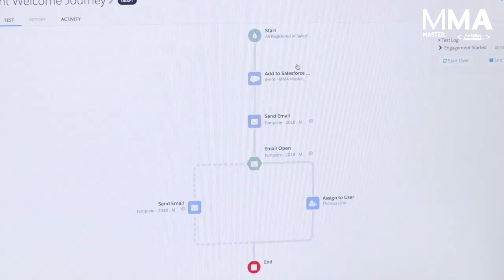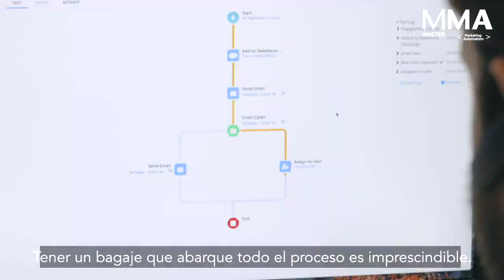Master en Marketing Automation | Testimonial Alumni (Jaime de la Serna)